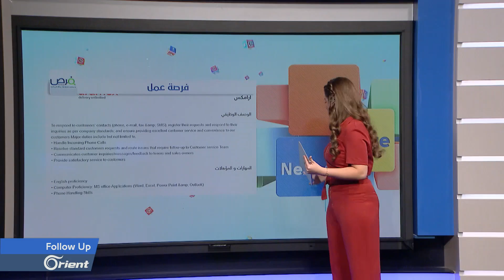منحة مالية و فرص عمل للسوريين حول العالم - FOLLOW UP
(( يرصد برنامج FOLLOW UP   أبرز المواضيع المثيرة على مواقع التواصل الاجتماعي ويتابع ردود الأفعال حول تلك
المواضيع المؤثرة في حياة السوريين وغيرهم من حول العالم , كما يقدم البرنامج مواضيع تشاركية وتفاعلية حول قضايا متابعي
منصات التواصل ويعرض البرنامج منح دراسية وفرص عمل يمكن ان يستفيد منها متابعي البرنامج